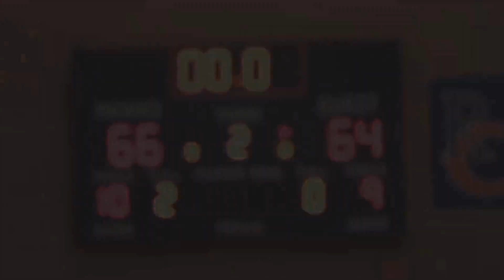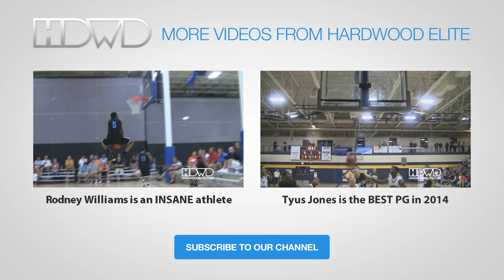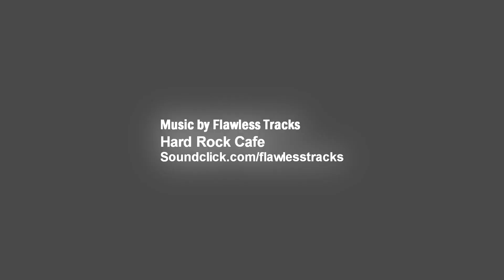NBA Bound Rashad Vaughn Is the BEST Scorer in High School! - HardwoodElite.com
Highlights of 6-foot-5 shooting guard Rashad Vaughn. Vaughn is the #1 shooting guard and a top 10 overall talent in his class.